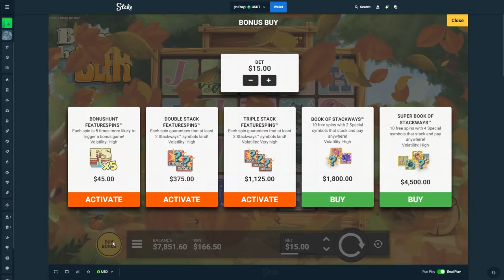I did $2000 SPINS on Benny the Beer Slot!!